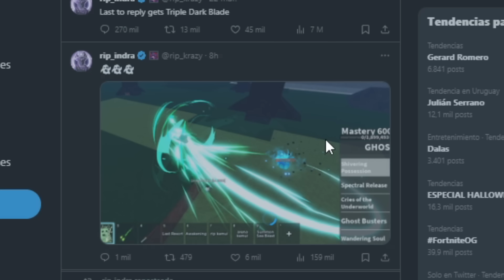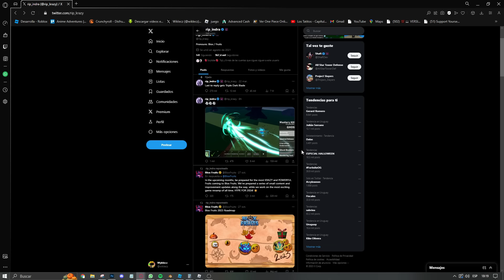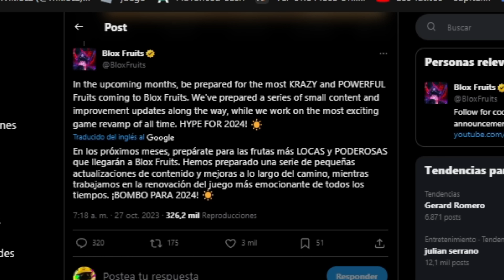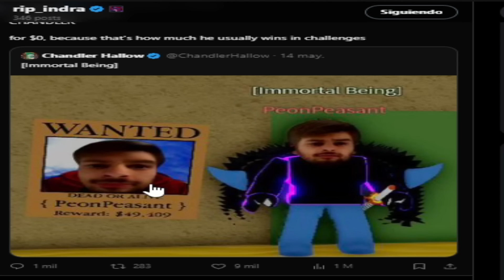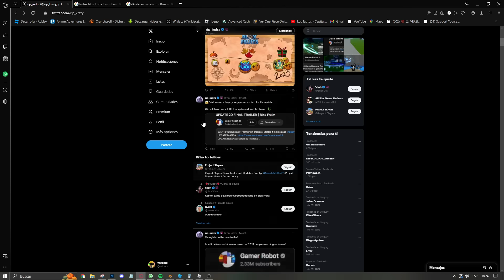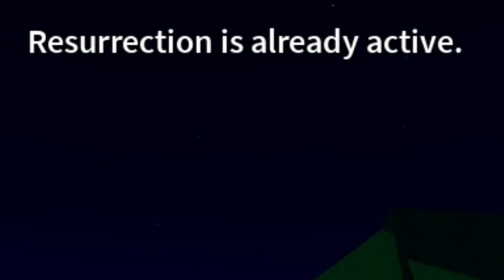EL MEJOR EVENTO EN BLOX FRUITS /REVIVE REWORK /UPDATE 20